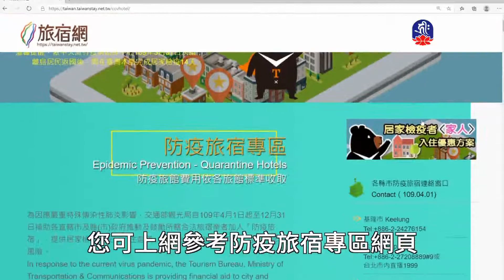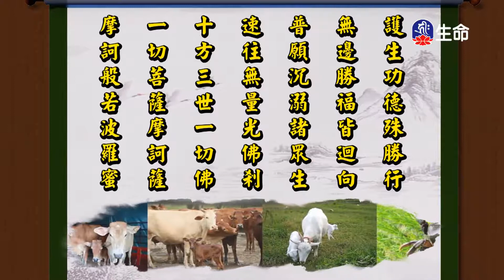尋法根源利眾生_海濤法師救護眾生講座_(lifetv_20210309_12:00)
海濤法師救護眾生講座_尋法根源利眾生。